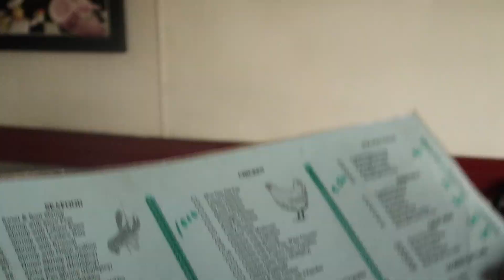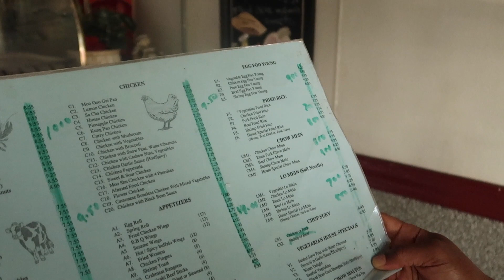I Went To The WORST RATED Chinese Restaurant In Charlotte